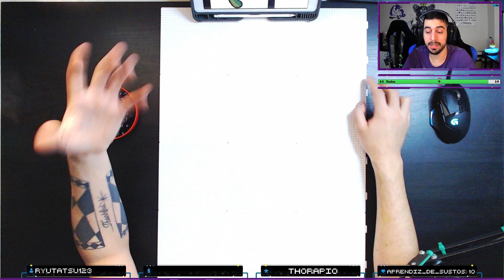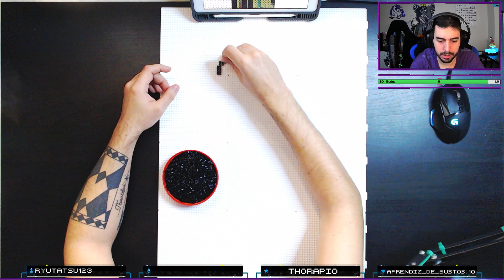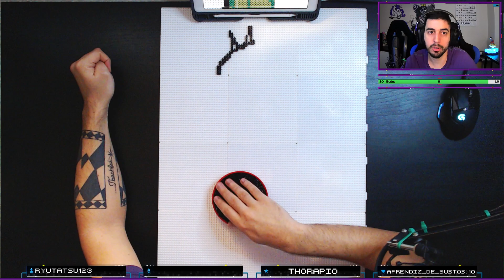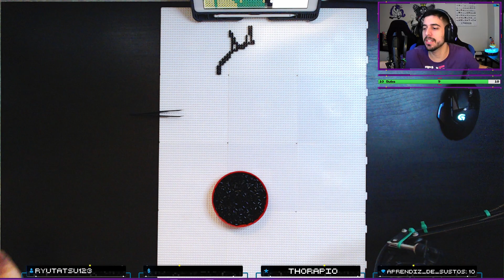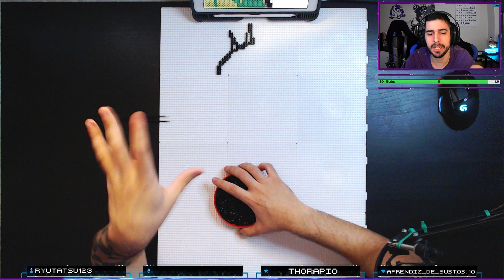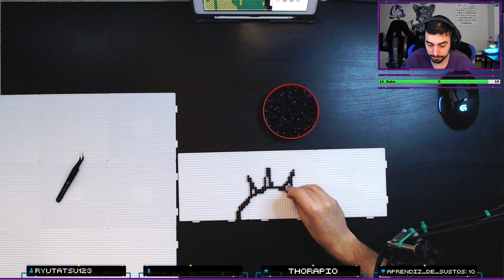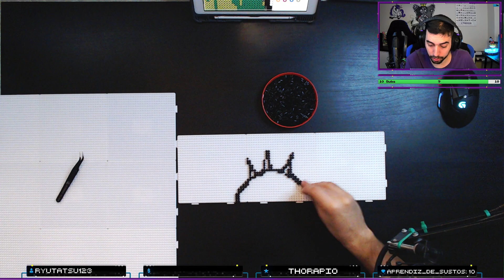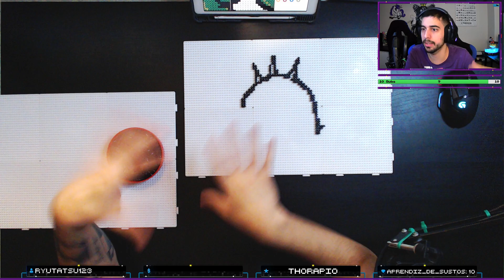1.000 Espinas!!🌈 ¡Crea tu propio arte con beads! 🎨✨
¡Bienvenidos a mi canal de manualidades con beads! 🌟 En este fascinante episodio, aprenderás a hacer una asombrosa manualidad con beads, una opción perfecta para tu próximo proyecto de decoración con beads. Descubre paso a paso cómo dar vida a tus ideas con este tutorial de beads. Ideal tanto para manualidades creativas como para crear regalos hechos a mano, este proyecto de beads te sorprenderá. ¡Vamos a sumergirnos en el colorido mundo de las beads juntos! 🚀🌈

✏️¡Únete a la conversación en Threads! @the_xixo_pinkman